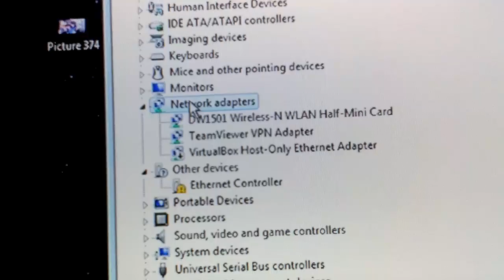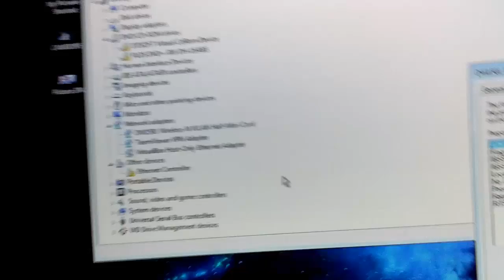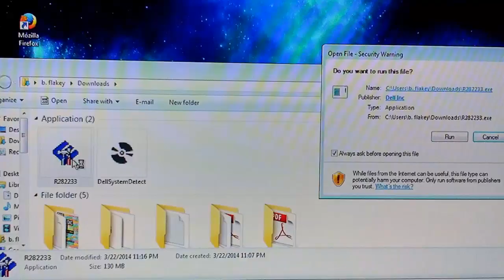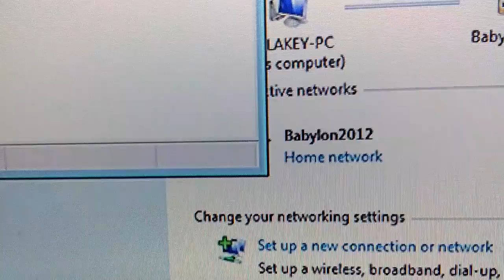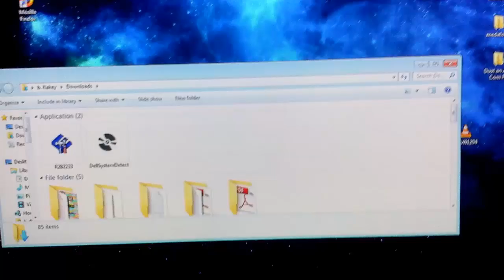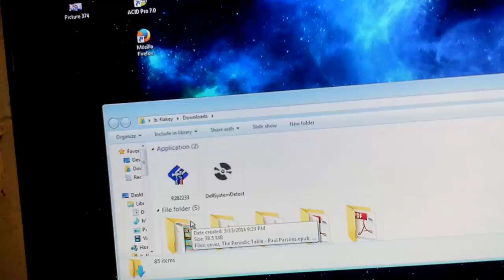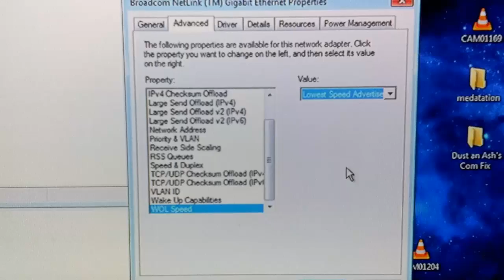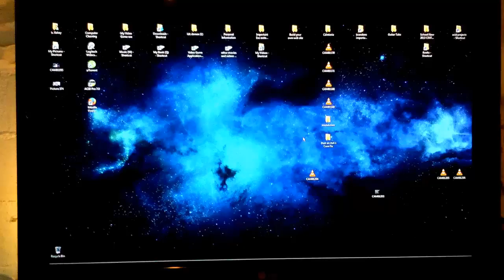Ethernet Controller.. problem and fix walk through.. S254E665 ~ YouTube@BeeFlakey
Hopefully you can bare with my antic's. and manage to follow along with what I am doing , I will up-date the videos as time allows. Please watch the videos over again every now & then to check up on the updated version's. Please enjoy my videos and any feed back from anyone about idea's on how to improve the quality of what I am trying to achieve here professionally. Thank You Again : BeeFlakey